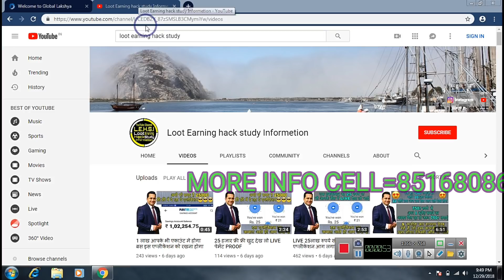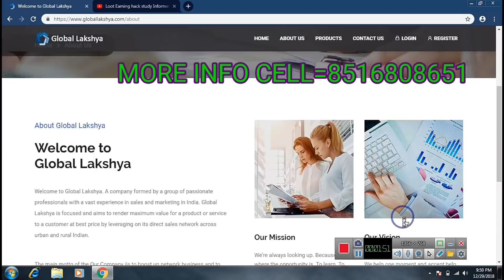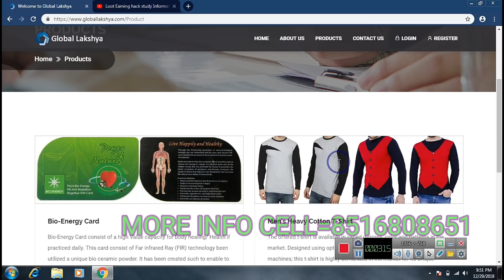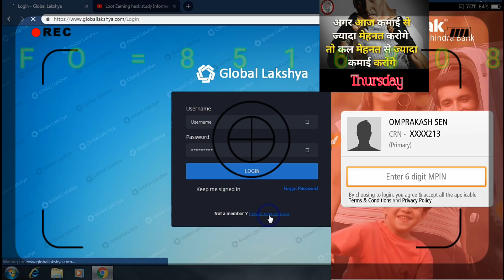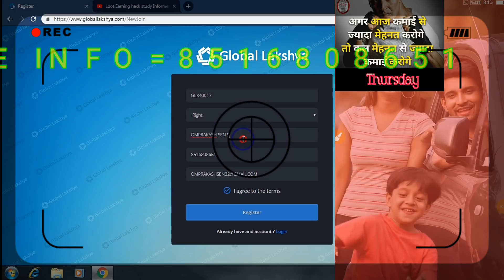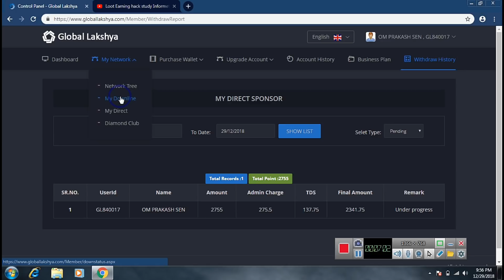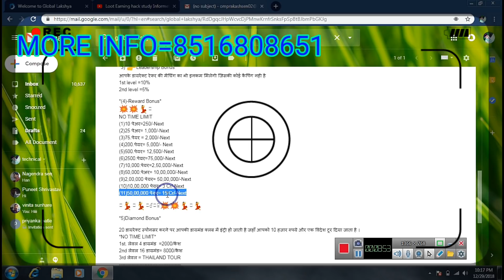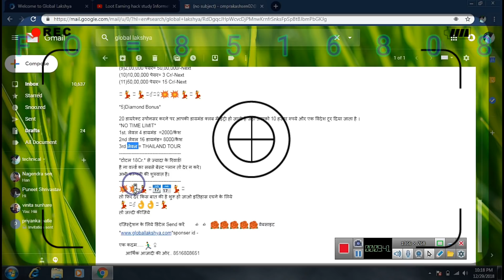80 करोड़ का सपना ग्लोबल लक्ष्य सिर्फ 750₹ और उम्र भर कमाने का सपना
GRUP LINK

नमस्कार दोस्तो
*Global Lakshya* लाया है आपके लिए सुनहरा अवसर

*Only Rs 750 or Rs599 amount*
*👉 मेरे नेटवर्कर दोस्तों पूरी दुनियां में इस समय इससे !   बढ़कर कोई भी प्लान नहीं है!*
*👉 एक बार काम करो और 24 महीने तक इनकम आए ऐसे प्लान तो देश में बहुत चल रहे हैं*
*लेकिन लेकिन लेकिन एक बार काम करो और. 100 दिनों तक बार बार पैसे आएं ऐसा प्लान सिर्फ एक ही है और वह भी प्रोडक्ट के साथ

*👉एक बार टाइम निकालकर इसे जरूर पढ़ें ...plz don't ignore*
*दोस्तो आ गया है 21 वी सदी का सबसे बैस्ट प्लान जिसने  नैटवर्क मार्कटिगं का इतिहास बद्ल कर  रख दिया है ✍✍

दोस्तो मै आपको विश्वास दिलाना चाहता हूँ कि आपने ऐसा प्लान न तो कभी देखा होगा और न ही कभी सुना होगा 🏅🎖🥇🥈🥉🏆
तो दोस्तो देर किये बिना
💃 *Global Lakshya* 🕺का प्लान देखकर तुरन्त जोइन और अपने सारे सपने पूरे करें 💶💴
🕺💃जोइनिगं रजिस्ट्रेशन फ्री

ID एक्टिवेशन Rs.750/- or 599 Only 🤷‍♀
Rs750/- or 599 के बदले मे आपको कम्पनी 999₹ MRP का प्रोडक्ट T shirt देती है।  *BUSINESS PLAN 👇*

(1)- *Performance Bonus* 💥💥

 *2 डायरेक्ट स्पोन्सर= *40₹ dailyx100days= 4000*

*6  डायरेक्ट स्पोन्सर=  120₹dailyx100days  तक फिक्स =12,000*

*10  डायरेक्ट स्पोन्सर=  200₹dailyx100 days तक फिक्स = 20,000*

*20 डायरेक्ट स्पोन्सर= 400₹dailyx100 days तक फिक्स = 40,000*

*40 डायरेक्ट स्पोन्सर= 800₹dailyx100 days तक फिक्स = 80,000*

*100 डायरेक्ट स्पोन्सर= 2000₹dailyx100 days तक फिक्स =2,00,000*

*2)-Team Sales Bonus*💥💥🕺💃
मैचिगं बोनस
(1:1=100) अनलिमिटेड डैप्थ तक per pair ₹100/-मिलते रहेगें
Capping 1000/- डेली
1st Matching 1:2 or 2:1 है उसके बाद अनलिमिटेड 1:1 मैचिंग 100₹

*3) 👉Leadership Bonus*
 आपके डायरेक्ट रेफर की मैचिंग का भी इनकम मिलेगी जिसकी कोई कैपिंग नही है
 1st level =10%
 2nd level =5%

*(4)-Reward Bonus*
NO TIME LIMIT
(1)10 पेअर=250/-Next
(2)25 पेअर= 1,000/-Next
(3)75.पेयर = 2,000/-Next
(4)200.पेयर= 5,000/- Next
(5)500.पेयर= 12,500/-Next
(6)2500.पेयर=75,000/-Next
(7)10,000.पेयर=2,50,000/-Next
(8)50,000.पेअर= 10,00,000/-Next
(9)2,00,000 पेयर= 50,00,000/-Next
(10)10,00,000 पेयर= 3 Cr/-Next
(11)50,00,000 पेयर= 15 Cr/-Next

*5)Diamond Bonus*

 20 डायरेक्ट स्पोनसर करने पर आपकी डायमंड क्लब में इंट्री हो जाती है जहाँ आपको 10 हजार रुपये और एक विदेश टूर दिया जाता है ।
1st. लेवल 4 डायमंड  =2000/कैश
2nd लेवल 16 डायमंड= 8000/कैश
3rd लेवल = THAILAND TOUR
*टोटल 18Cr.* से ज्यादा के रिवार्ड!
है ना वर्ल्ड का सबसे बेस्ट प्लान तो देर न करे।
अभी कम्पनी की शुरुवात है।
तो फिर देर किस बात की है शुरू हो जाओ इतिहास रचने के लिये
तो जल्दी कीजिये

एक कदम. 🏃‍♀
     आर्थिक आजादी की ओर.. 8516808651